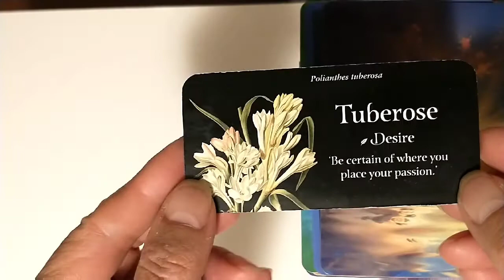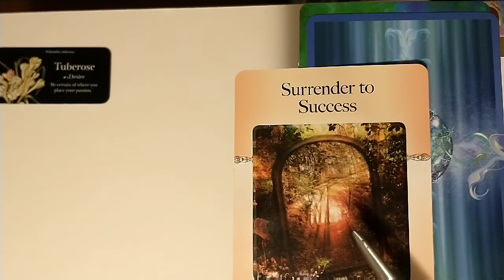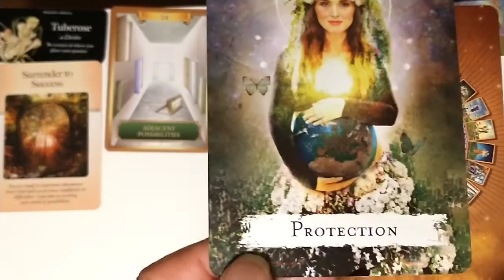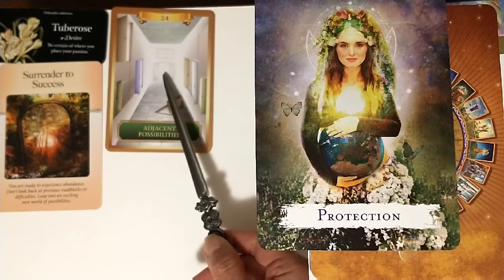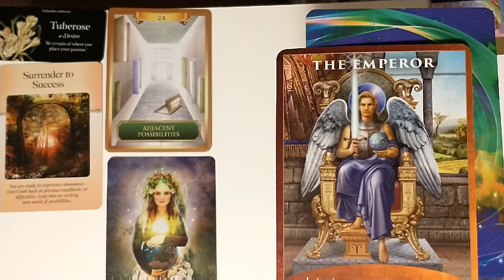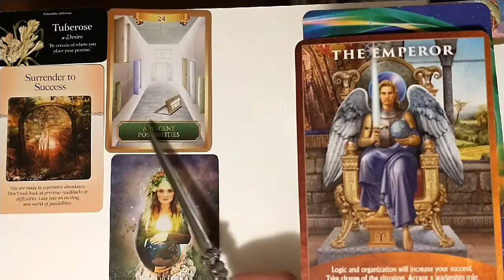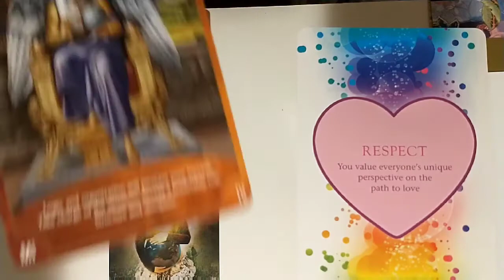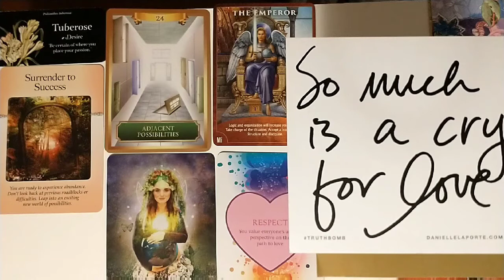ARIES | You Want this Leadership Role | Surrender to Success | Tarot Card Reading Aries | May 2021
Hello everyone!!
Today I am going to read General Monthly Zodiac, Aries May 2021

🌻A Quick And Easy Monthly Guide To Self-Awareness🌻
Here is a quick overview of your monthly guide to self-awareness, how to optimize your energy, and how you can re-energize and feel better about yourself."

🌟ABOUT ARIES🌟
Aries is bold and fearless, always ready to take charge and lead the way toward success. Emotional actions and burning words can get Aries in trouble, so slow down and think twice before you act or react.

🎥RECOMMENDED VIDEOS-